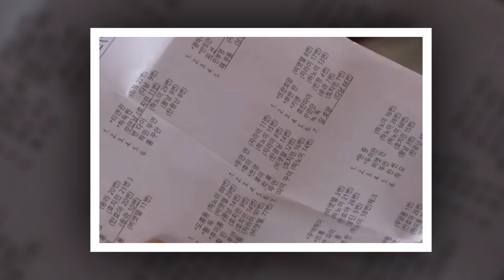Hà Nội vs Hoàng Anh Gia Lai: Siêu Kinh Điển Bóng Đá Việt Nam - BÓNG ĐÁ 365